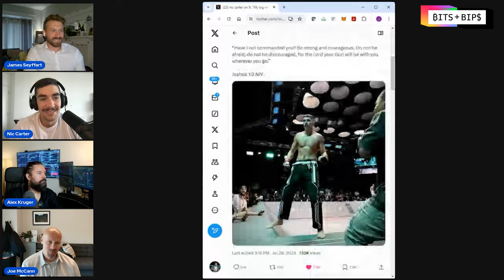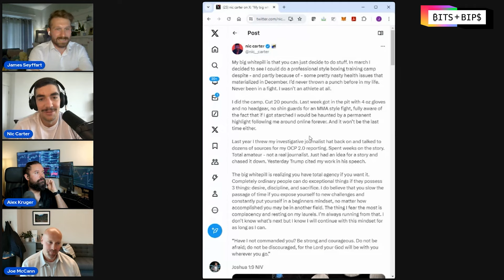Trump’s Promises, Kamala’s Shift & ETH’s ‘Narrative Problem’: Bits + Bips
Nic Carter joins the show to talk about his journey to become a fighter, Trump’s promises, Lummis’ Bitcoin Reserve bill, the launch of ETH ETFs, and more.

In this episode of Bits + Bips, hosts James Seyffart, Alex Kruger, and Joe McCann dive deep with Nic Carter into the game-changing promises Trump is making to the crypto community, Kamala Harris’s unexpected policy shifts, and the explosive rise of Solana.
Plus, Nic reveals his unexpected journey into amateur fighting and tackles the pressing issues around Ethereum ETFs, and what ecosystem he’s been funding more as of late.
Show highlights:
🔹 00:00 Intro
🔹 01:23 Why Alex believes the conference was one of the most incredible moments in the history of crypto
🔹 10:00 Nic’s reaction to Trump mentioning breaking down ‘Operation Chokepoint 2.0,’ a term that Nic himself coined
🔹 13:44 Nic’s karate fight and his journey to becoming an amateur fighter
🔹 21:42 Why Nic thinks that there’s no chance that the Lummis bill proposing the US government establish a strategic bitcoin reserve will pass
🔹 29:31 The significance of Trump’s promises at Bitcoin Nashville
🔹 36:26 How Tether is comparable to the Eurodollar system
🔹 39:41 What the potential impacts are of the Fed's language during their upcoming meeting
🔹 47:17 The implications of the Harris campaign's outreach to reset relations with crypto companies
🔹 55:44 How the ETH ETFs launch went and why Nic says that Ethereum has a “narrative problem”
🔹 59:34 How Solana has been ripping lately and Joe’s response to some of the criticisms
🔹 1:07:22 How Nic, as a VC, sees the ETH vs. SOL debate and how founders are increasingly choosing Solana

Hosts:
⭐️ James Seyffart, Research Analyst at Bloomberg Intelligence
⭐️ Alex Kruger, Founder of Asgard
⭐️ Joe McCann, Founder, CEO, and CIO of Asymmetric
Guest
⭐️ Nic Carter, general partner at Castle Island Ventures